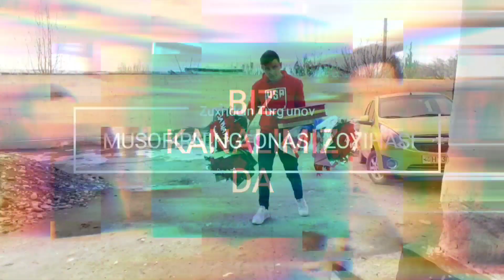MUSOFIRNING ONASIGA SUPPER TABRIK, ZO'R TV BU MENING ONAM, ЗОР ТВ БУ МЕНИНГ ОНАМ, МУСОФИРНИНГ ОНАСИ